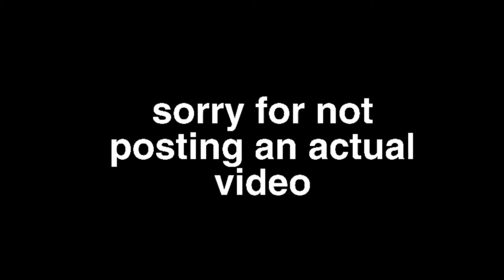Parody Of “Baby” By Justin Bieber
Sorry this isn’t good another vlog is coming.. 🤫🙃